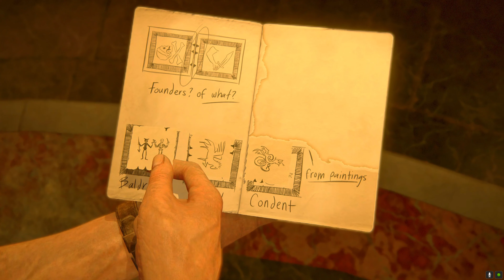Nathan And Sam Treasure Hunt In Madagascar😱 - Uncharted 4 A Thief's End Gameplay Part - 8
Uncharted 4 A Thief's End Missions include: Prologue, The Lure of Adventure, Infernal Place, The Malaysia Job, A Normal Life, Hector Alcazar, Once a Thief and more! Uncharted 4: A Thief's End is an action-adventure third-person shooter platform video game developed by Naughty Dog and published by Sony Interactive Entertainment for the PlayStation 4 video game console. It is the sequel to Uncharted 3: Drake's Deception, and is the fourth and final installment in the Uncharted series starring Nathan Drake.

About : Technique Gamers is a YouTube Channel, where you will find gaming videos in Hindi, I hope this video was Useful and you liked it, if you did press the thumbs up button.